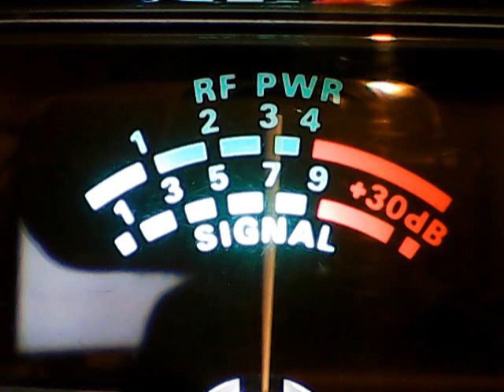Sparklug Fl,109 Orlando,552 Fl,308 Fl,WW,445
DX MONDAY EVENING EDITION,CB CH 28,12/3/18